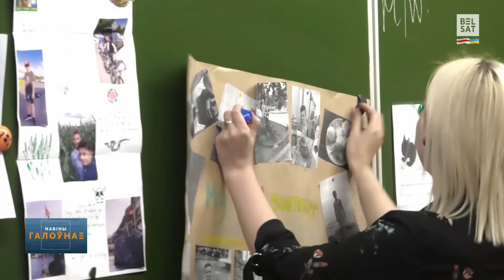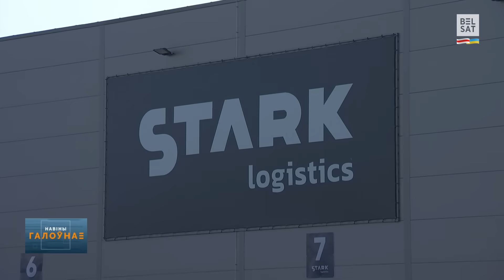Мяжу закрыюць не для ўсіх. Мужчыну на ровары збіў цягнік / Навіны дня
00:00 Анонс
00:09 Мяжу закрыюць не для ўсіх. Хто зможа выехаць?
01:04 У бюджэце на наступны год дзірка на 5 млрд рублёў. Закрываць будуць чарговымі расейскімі крэдытамі
01:33 Рэжым пачаў ваяваць з двухпавярховымі лонданскімі аўтобусамі і чырвонымі тэлефоннымі будкамі
02:14 У Дзятлаўскім раёне пасажырскі цягнік насмерць збіў мужчыну
02:32 Расея спрабуе спыніць украінскі контрнаступ, кідаючы на самыя праблемныя адцінкі фронту свае элітныя войскі
03:40 Прэм'ер-міністарка Эстоніі перапрасіла за тое, што ейны муж вядзе бізнес з Расеяй
04:34 За дзень да "супераўторка". Прызначылі дату суда над Доналдам Трампам
05:15 Саламяныя скульптуры ў Клецкім раёне

Калаж з фота: Kacper Pempel / Reuters / Forum